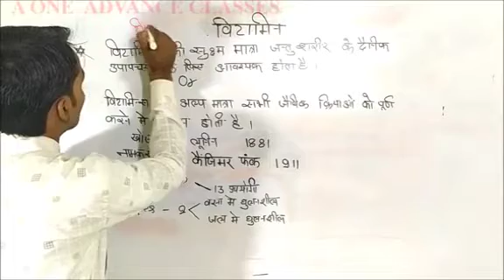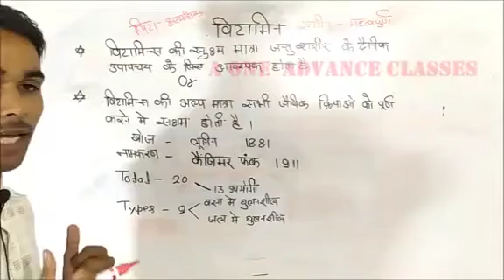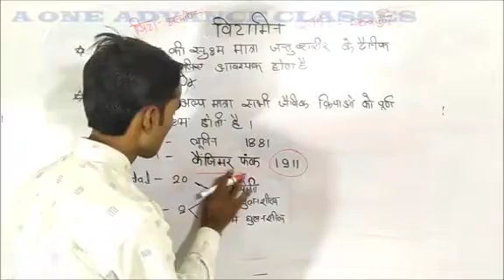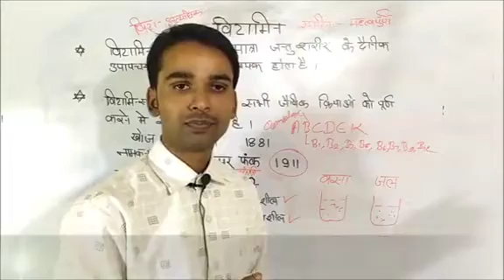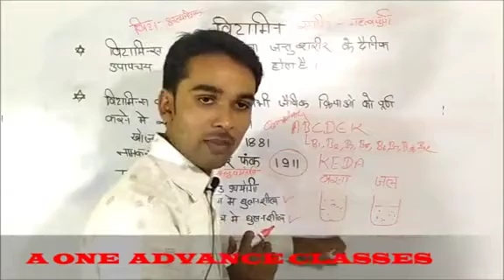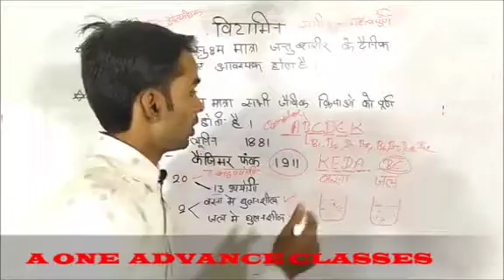Vitamins full lecture in hindi by Arun sir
Arun Sir biology